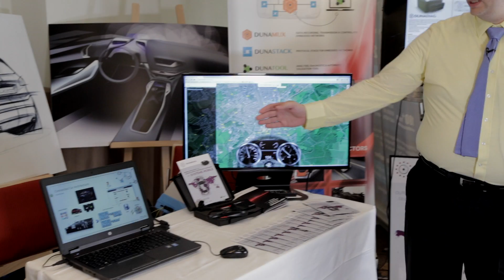PSA & Dunasys embed Legato in a telematics gateway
Recorded at Sierra Wireless Innovation Summit 2015, PSA Peugeot Citroën and Dunasys demoed a vehicle telematics gateway based on AirPrime WP and Legato open source application framework.